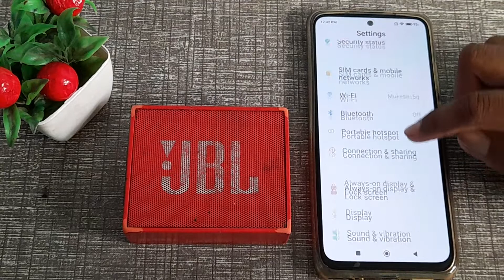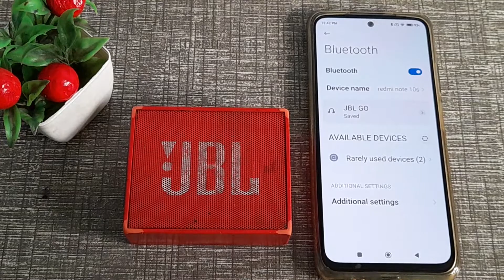how to defeat device name in redmi note 10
how to default device name in redmi note 10 phone|
default device name   in  redmi note 10|  device name  ko kaise default  kare redmi note 10 phone |
redmi note 10 phone main device name  kasai default kare| device name ko default kare  in redmi note 10